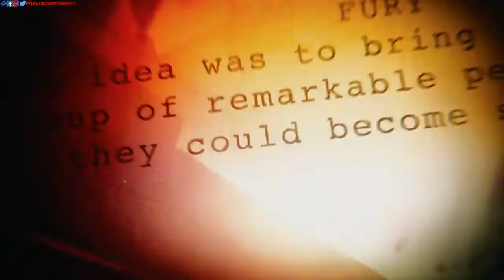Avengers Endgame Blu Ray Disc / menu walkthrough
Movies Anywhere Packaging Slipcover in original pressing Playback Region A (B, C untested) Blu-ray rating Video 0.0 of 5 0.0 Audio 0.0 of 5 0.0 Extras 0.0 of 5 0.0 Adrift in space with no food or water, Tony Stark sends a message to Pepper Potts as his oxygen supply starts to dwindle. Meanwhile, the remaining Avengers -- Thor, Black Widow, Captain America and Bruce Banner -- must figure out a way to bring back their vanquished allies for an epic showdown with Thanos -- the evil demigod who decimated the planet and the universe. Avengers: Endgame's 1080p transfer looks quite nice if not a bit ordinary, meaning that the presentation is quite capable but not anything remarkable in 2019. The digitally sourced material translates well, and the blend of live action and extreme CGI integration is handled flawlessly. Take a look at almost any shot involving Banner's "new and improved" Hulk. A good example comes in the well-lit diner scene in chapter five. The skin definition is superior, the salt-and-pepper hair and facial scruff enjoy terrific clarity, and the image doesn't miss a beat in blending with the live action surroundings. Viewers will find agreeably dense and detailed skin and clothing textures across a broad spectrum of characters with differing qualities to explore, including facial hair and pores on some and fur or various prosthetics on others. Costumes are another go-to point of reference, and while they cannot match the intimate clarity the UHD provides, there's a good feel for the basic tactile textures shaping them. Environments are broad across a number of locations throughout, which include various visits to places seen in previous films. It's all sharp and abundantly detailed. Colors are nice enough, finding neutral contrast with enough punch and saturation to please, again exploring a broad spectrum of hues, from The Ancient One's orange conjuring magic to Hulk green. The color spectrum is even and agreeable in high and low light all the way to the further reaches of the cosmos where black levels prove appropriately deep if not ever-so-slightly raised. Skin tones appear natural to each actor's complexion. Noise is kept to a bare minimum and the image suffers from no immediately obvious examples of banding, aliasing, or other unwanted source or encode artifacts. While the picture is not necessarily dynamic, it's perfectly agreeable as-is. Directors: Anthony Russo, Joe Russo Writers: Christopher Markus, Stephen McFeely, Stan Lee, Jack Kirby Starring: Robert Downey Jr., Chris Evans, Mark Ruffalo, Chris Hemsworth, Scarlett Johansson, Jeremy Renner Producers: Kevin Feige, Louis D'Esposito, Victoria Alonso, Michael Grillo, Trinh Tran, Jon Favreau IMDB Rating: 8.7/10 ➤ TOMATOMETER: 94% ➤

Avengers Assemble - Avengers Endgame MovieClips Blu-ray

Starring Robert Downey Jr. Chris Evans Mark Ruffalo Chris Hemsworth Scarlett Johansson Jeremy Renner Don Cheadle Paul Rudd Brie Larson Karen Gillan Danai Gurira Benedict Wong Jon Favreau Bradley Cooper Gwyneth Paltrow Josh Brolin Avengers: Endgame is a 2019 American superhero film based on the Marvel Comics superhero team the Avengers, produced by Marvel Studios and distributed by Walt Disney Studios Motion Pictures. It is the sequel to 2012's The Avengers, 2015's Avengers: Age of Ultron, and 2018's Avengers: Infinity War and the twenty-second film in the Marvel Cinematic Universe (MCU). It was directed by Anthony and Joe Russo, written by Christopher Markus and Stephen McFeely, and features an ensemble cast including Robert Downey Jr., Chris Evans, Mark Ruffalo, Chris Hemsworth, Scarlett Johansson, Jeremy Renner, Don Cheadle, Paul Rudd, Brie Larson, Karen Gillan, Danai Gurira, Benedict Wong, Jon Favreau, Bradley Cooper, Gwyneth Paltrow, and Josh Brolin. In the film, the surviving members of the Avengers and their allies attempt to reverse the damage caused by Thanos in Infinity War. The film was announced in October 2014 as Avengers: Infinity War – Part 2. The Russo brothers came on board to direct in April 2015, and by May, Markus and McFeely signed on to write the script for the film. In July 2016, Marvel removed the film's title, and it remained untitled until its official title was revealed in December 2018. Filming began in August 2017 at Pinewood Atlanta Studios in Fayette County, Georgia, shooting back-to-back with Infinity War, and ended in January 2018. Additional filming took place in the Metro and Downtown Atlanta areas, New York, and Scotland. With an estimated budget of $356 million, it is one of the most expensive films ever made. Avengers: Endgame was widely anticipated, and Disney backed the film with extensive marketing campaigns. It premiered in Los Angeles on April 22, 2019, and was theatrically released in the United States on April 26, 2019, in IMAX and 3D. The film received praise for its direction, acting, musical